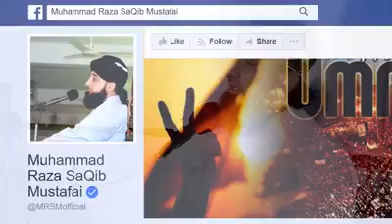Kaise alfaz Allah o Anbiya ke liye istemal nahi karna chahiye aur Quran ke galat tarjame ka byan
Kaise alfaz Allah o Anbiya ke liye istemal nahi karna chahiye aur Quran ke galat tarjame ka byan by Allama Saqib Raza Mustafai Sb

1. Kisi bhi Aib ki nisbat Allah ke liye nahi ki jayegi.

2. Rasulallah ke liye kis tarh ke alfaz nahi bolne chahiye

3. Anbiya e keram ke liye kis tarh ke lafz nahi bolne chahiye

4. Quran ke galat tarjumani ki nishandehi

5. Aise alfaz ki nisbat ALLAH TAALA,  RASULALLAH ya kisi bhi Ambiya ki taraf hargiz na karna, Quran ka galat tarjama ka byan by Allama Saqib Raza Mustafai Sb

6. Kaise alfaz ki nisbat Allah aur Anbiya ki taraf nahi karni chaiye, Quran ka galat tarjama ka byan by Allama Saqib Raza Mustafai Sb